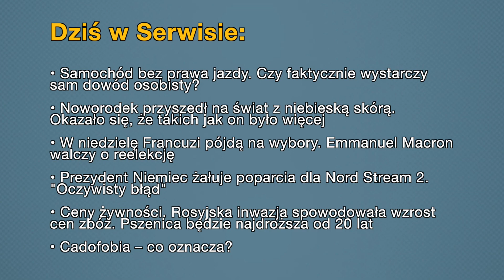Aktualności: 08.04.2022 | 1 (Tłumaczenie na Język Migowy - PJM)